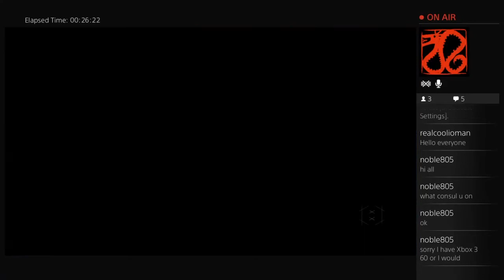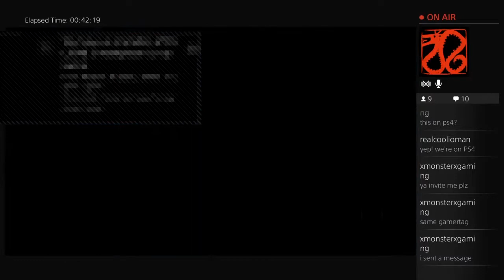VoG Theories (2/13/15) Full Stream [Part 1]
This is part 1 of the full /r/raidsecrets Twitch stream from 2-13-14. We had a team testing some theories in the Vault of Glass for a good long while. Some weird stuff happened. Then we beat Atheon. Wow... Crazy.

We're streaming Vault of Glass tests every week on our Twitch channel. We love playing with followers so join up and help out! Also be sure to join up with the community at /r/raidsecrets. Together we can solve the remaining riddles of the Vault of Glass.